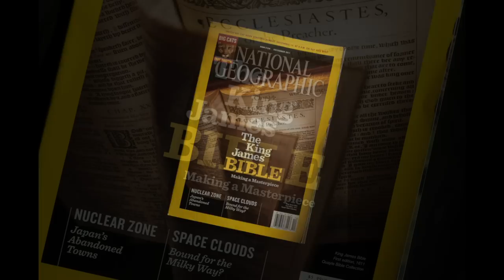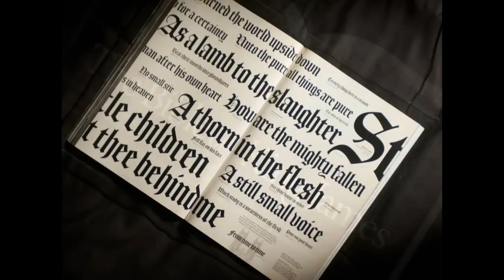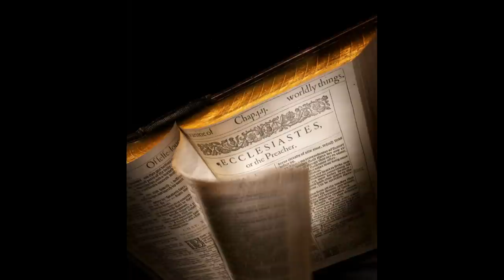Photographing the King James Bible For National Geographic - Hatteberg's People TV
Jim Richardson, a photojournalist for National Geographic Magazine, is a Kansan who lives in Lindsborg, yet travels the world on his assignments.  This month, (December 2011) the story he photographed on the King James Bible is the cover story.  I visited with this talented photojournalist about his work and the difficulty of covering the story.  Writer Adam Nicolson wrote the article and said no other book has given more to the English-speaking world.